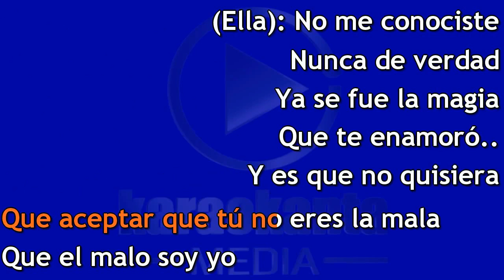Los Vatos del Ruspatrón - Échame la culpa - ( Demo )